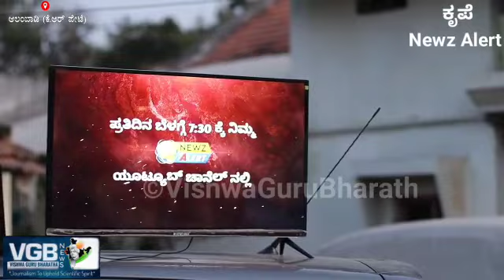Part - 1 | ಯಾವ್ ಬಡ್ಡಿ ಹೈಕ್ಳು ಕೆಲಸ ಮಾಡಿಲ್ಲ..! | KR Pete Election 2023 | Chandan Gowda | VGB News